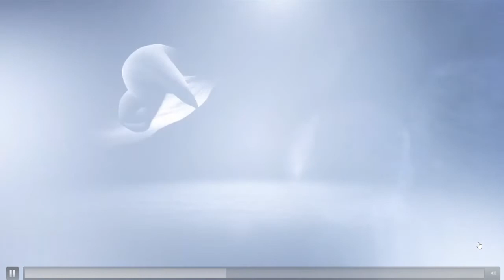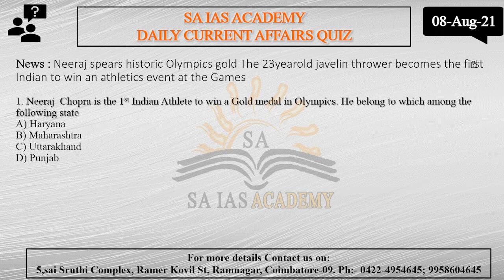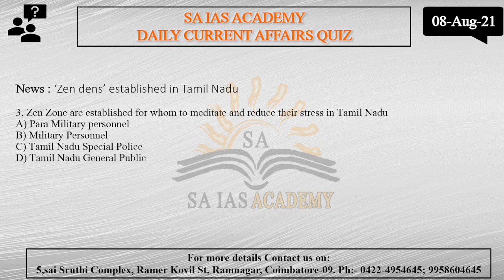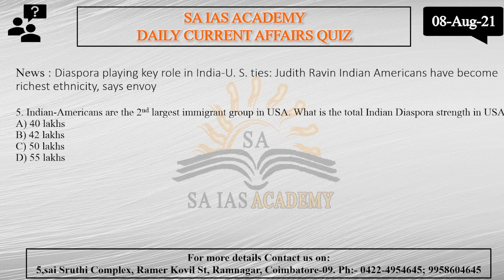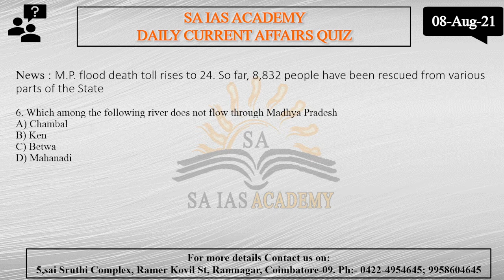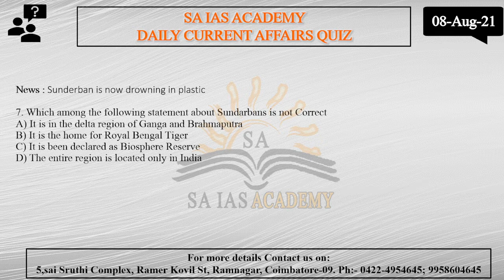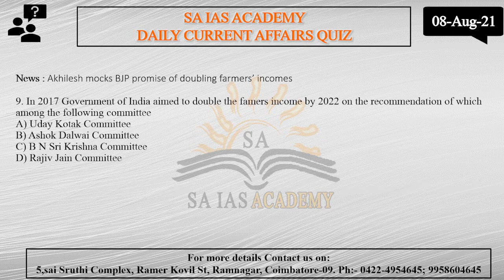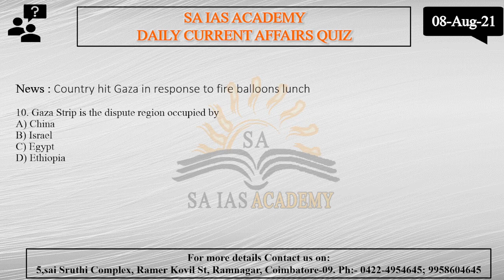TNPSC நடப்பு நிகழ்வுகள் AUGUST 8 in tamil ||DAILY CURRENT AFFAIRS ||HINDU NEWS ANALYSIS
IMPORATANT 10 CURRENT AFFAIRS IS PICKED FROM 06/AUGUST/2021 , IN THE TNPSC /UPSC MODEL QUESTION FORMAT FOR BETTER UNDERSTANDING FOR ASPIRANTS WHO PREPARE FOR THE COMPETITIVE EXAMINATIONS